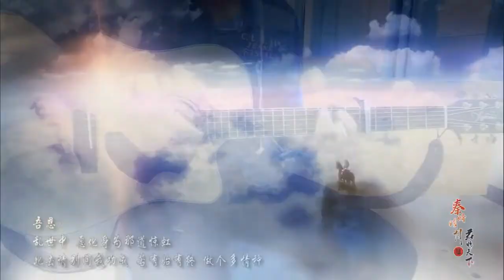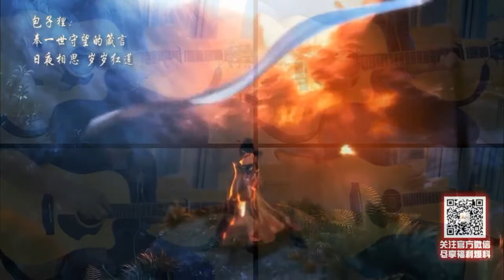《秦时明月》伤感插曲吉他重奏——月光变奏曲（记忆深处）（自制改编）